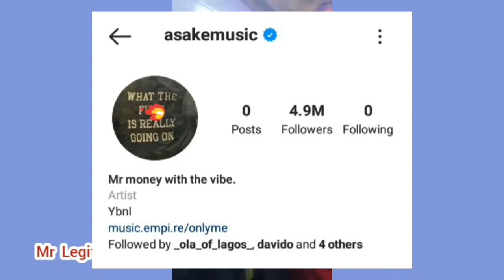Asake and his boss Olamide get beef? Reactions as Asake unfollows Olamide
Asake
Asake unfollows everybody on instagram
Asake unfollows Olamide
Asake and Olamide
Olamide
Asake ft Olamide
Asake amapiano
Asake ft burna boy
Asake happiness
Asake joha
Asake lonely at the top
Asake only me
Asake remember
Asake terminator
Olamide jinja
Zlatan Ibile ft Asake Bust Down
asake ft. olamide
asake new song
asake songs
asake work of art
gunna
olamide songs
ololade mi asake
sarz
olamide infinity ft omah lay
Olamide wo
Olamide gaza
ybnl